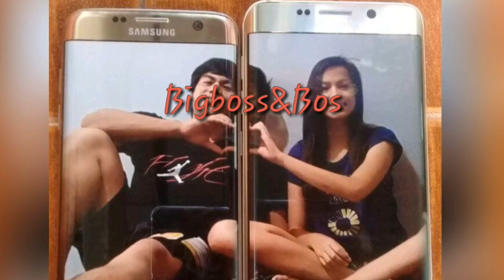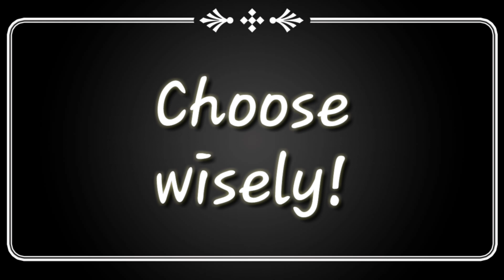Arawan o Kontrata? Saan ka mas makakatipid? 👌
Hello mga BOSSing, sobrang laughtrip to promise!!!ahahaha😂😂😂
Maikli lang po itong video na ito kaya please watch until the end😉.